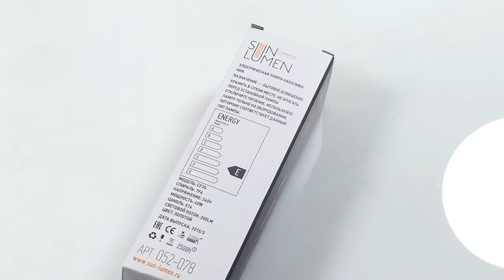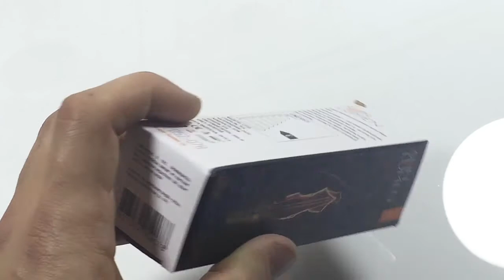SunLumen CF35 F4 40W E14 золотая, обзор ретро лампы накаливания